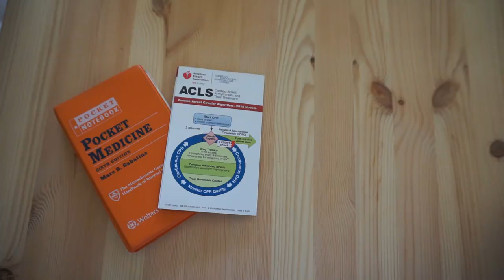How a Doctor Copes with Loss | Residency vlogs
"Be there for the family as much as you were for the patient."

Is patient death ever something that you can - or should - get used to?  This tough topic has really been on my mind lately, pandemic or not...  I hope some of these thoughts help you with any grief you may be dealing with as well!